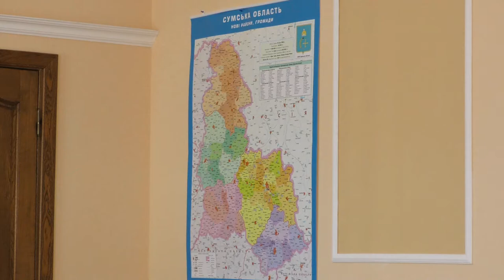По суті - Вікторія Медвідь